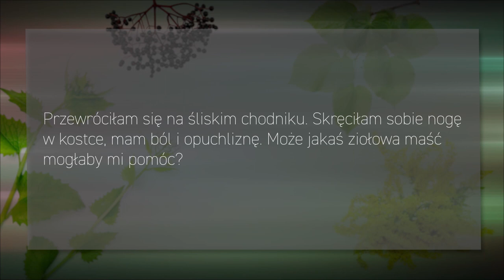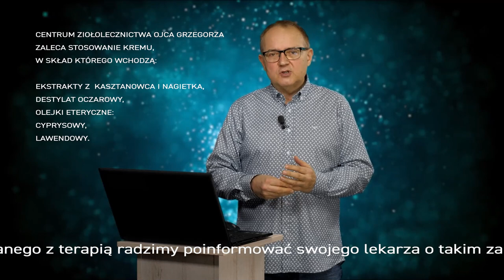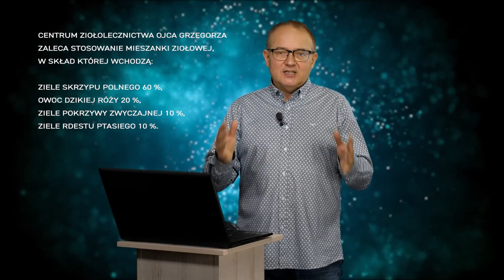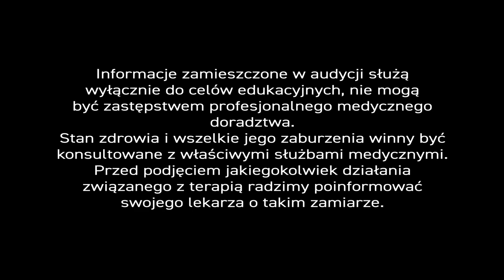Skręcenia⛸, zwichnięcia, złamania - 🌿Zioła na 😢 urazy kostne - PiszeBabaDoZielarza odc.61.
Prognozy pogody ☔⛅ to grząski, ale nośny temat w 📺 mediach, a oglądalność tego typu programów ustępuje jedynie transmisjom ‘na żywo’ 🎥. – Nikomu nie przeszkadza fakt, że prognozy ‘trafiają halnym w płot’, zwłaszcza te długoterminowe. – Ważniejsze są chwilowe emocje, że ‘bestia ze wschodu’ 👹 była i jej nie ma, ale ma wyjść z czeluści, a może już jest..(?)

W każdym razie, 2 lutego wszyscy zobaczyli świstaka 🦡 Phila, który ‘zobaczył swój cień’, a to oznacza, że zima będzie sroga i potrwa tak długo, jak powiedzieli górole z Zakopanego… Natenczas mamy jednak realny powód do trosk – gołoledź ⛔, a to oznacza śliskie drogi i 🚷chodniki, na których nietrudno o uraz kostny…

Doświadczyła go obolała, po upadku, pani Jola 💇‍♀, która wysłała do nas list z prośbą o pomoc:
– „Przewróciłam się na śliskim chodniku. Skręciłam sobie nogę w kostce, mam ból i opuchliznę. – Może jakaś ziołowa🌿 maść mogłaby mi pomóc?”

👨‍🏫 W zimie ⛄❄ często dochodzi do urazów różnego typu, a skręcenie stawu skokowego, choć bolesne, zazwyczaj nie jest groźne w skutkach. – Doskonałym sposobem na taki uraz są preparaty 🌿ziołowe z ekstraktem z owoców kasztanowca 🍂. – To naturalna substancja, która poprawia krążenie w naczyniach włosowatych i krążenie żylne, działa też przeciwobrzękowo i przyspiesza gojenie miejscowe. – Dobrym sposobem będą również okłady z nalewki z kwiatów 🌸 arniki, choć ekstrakt z owoców kasztanowca da lepsze efekty. – W Centrum Ziołolecznictwa łączymy go najczęściej z destylatem z oczaru wirginijskiego oraz olejkami eterycznymi – cyprysowym i lawendowym. – Surowce 🌿 te usprawniają pracę naczyń żylnych i sprawdzają się w urazach kostnych i obrzękach. – Ekstrakt z owoców kasztanowca 🍂 można stosować zewnętrznie i przyjmować doustnie. – W takiej formie zalecam pacjentom preparat wzbogacony dodatkowo o ekstrakt z liści miłorzębu 🍃 japońskiego.

Niestety, zdarza się, że urazy mają poważniejszy charakter. – W takim przypadku, podczas leczenia, należy dołączyć surowce, które stosuje się w przypadku złamań. – Jednym z lepszych jest mumio❗ – substancja wydobywana w górach 🗻Środkowej Azji, którą przebadano na 2 tysiącach pacjentów. Okazało się, że dzięki dawce 200 mg mumio udało się przyspieszyć zrost kostny o ok. 2 tygodnie. – Mumio można również zażywać profilaktycznie, by chronić kościec.

W rehabilitacji po urazach kostnych 🚷 należy również pamiętać, aby dieta była bogata w kolagen. Ojciec Grzegorz Sroka sugerował zwykle galaretki z giczy cielęcej 🍤, lecz nie dlatego, że to smaczne danie, ile właśnie bogate w kolagen.

Witamina C i związki krzemu także przyczyniają się do zachowania zdrowego stanu kości, chrząstek stawowych i włókien kolagenowych. – W bioprzyswajalne związki krzemu bogate są takie 🌿 zioła jak skrzyp polny, rdest ptasi, pokrzywa, czy podbiał. – Możemy je bez specjalnego wysiłku pozyskać robiąc odwary 🍵 (nie – napary) czyli gotując ziołowy surowiec przynajmniej przez 20-30 minut na małym ogniu. – W Centrum Ziołolecznictwa 🏥 stworzyliśmy i stosujemy gotowy, naturalny 💊 preparat, w którym połączyliśmy ziela skrzypu polnego (60%), pokrzywy zwyczajnej (10%) i rdestu ptasiego (10%) z owocami dzikiej róży 🌹(20%) .

Włókna kolagenowego w naszym organizmie nie tylko zwiększają wytrzymałość tkanki kostnej, lecz także wpływają na wzmocnienie ścięgien, więzadeł i torebki stawowej, a zatem zapobiegają ⛔ urazom kostnym – skręceniom, złamaniom czy zwichnięciom stawów.

👨‍🏫Reasumując – zagadnienie urazów kostnych to temat, który można omówić szeroko, z korzyścią nie tylko dla pacjentów, ale także osób aktywnych fizycznie 🏂.